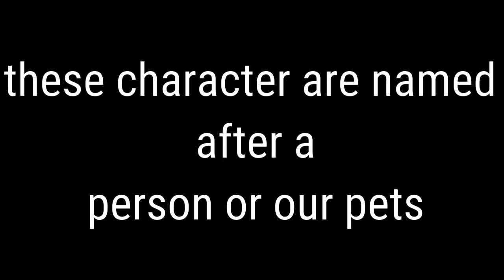Gacha studio: fashion show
Should I do more gacha studio